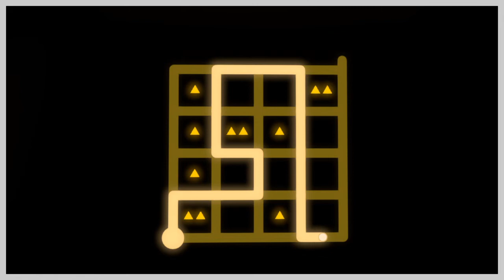The Witness - The Challenge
a fun skillcheck